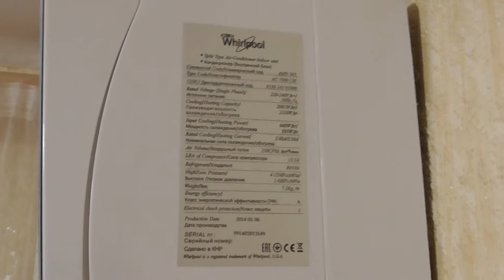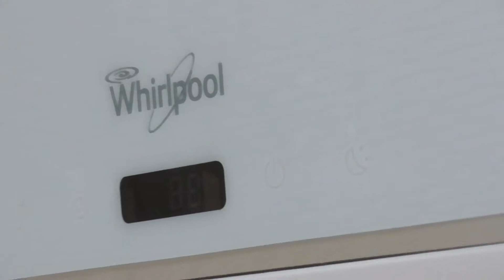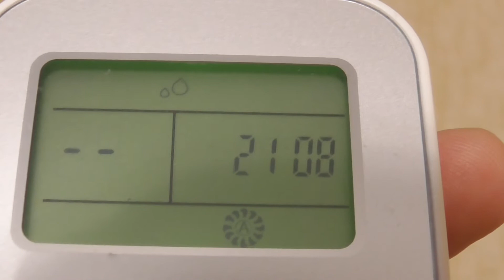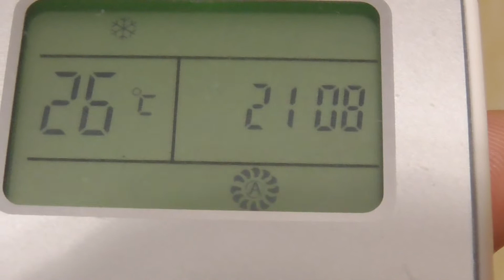Сплит-система Whirlpool AMD 343 / Кондиционер сплит-система / Летний климат